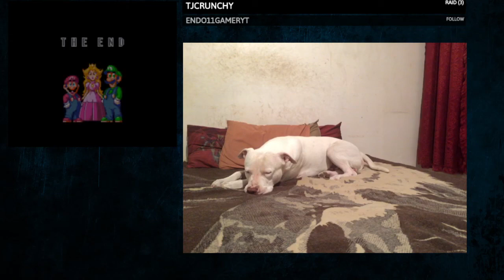Super Mario World - 11 Exit [Cloud] (10m 39s 131ms)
Run verified by Storster on Jun. 10, 2021.